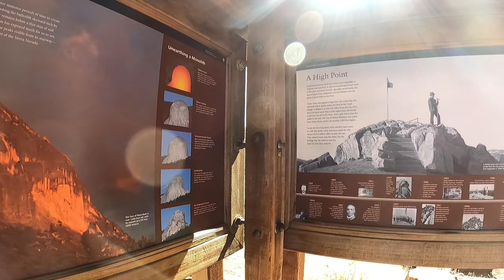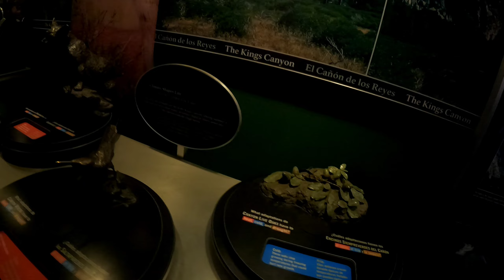Seqouia and Kings Canyon National Park